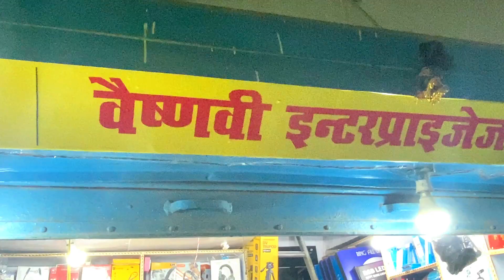Bihar Biggest Electronic Market😱| Patna Bakarganj Electronic Market Full Explore | Wholesale Market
⚡Samir Vlogs⚡

✓Hit Like Do Comments

/UCETNkB7DzzBkoRhponae0_Q

_______THnkss For Watching_______

bakarganj electronic market patna bihar,
electronic market in patna,
cheapest electronic market in patna,
bakarganj patna dj market,
patna wholesale market electric,
patna bakarganj mobile market,
computer accessories in patna,
computer led wholesale market in delhi home theater shop,
4 speaker home theatre,
5 speaker home theatre electronic market india,